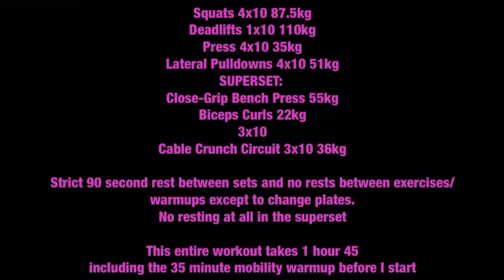BAJ Gauntlet Training Log 131020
Squats 4x10 87.5kg
Deadlifts 1x10 110kg
Press 4x10 35kg
Lateral Pulldowns 4x10 51kg
SUPERSET:
Close-Grip Bench Press 55kg
Biceps Curls 22kg
3x10
Cable Crunch Circuit 3x10 36kg

Strict 90 second rest between sets and no rests between exercises/warmups except to change plates. No resting at all in the superset

This entire workout takes 1 hour 45 including the 35 minute mobility warmup before I start